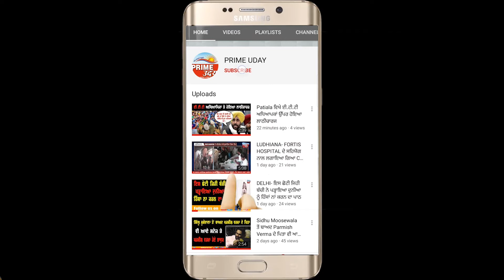ਕਿਸਾਨ ਲੜਨਗੇ ਹੁਣ ਆਰ ਪਾਰ ਦੀ ਲੜਾਈ:- ਕਿਸਾਨ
ਕਿਸਾਨਾਂ ਵੱਲੋ ਦਿੱਲੀ ਘੇਰਨ ਦਾ ਐਲਾਨ ਤੇ ਮੋਦੀ ਸਰਕਾਰ ਦਾ ਫੂਕਿਆ ਪੁਤਲਾ